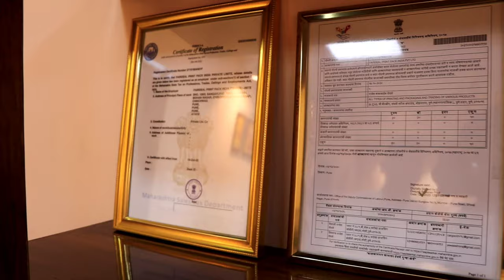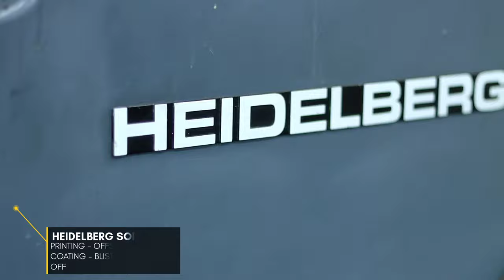FAIRDEAL Print Pack India PVT.LTD. | Best Corporate Video 2022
We Design Your Dreams